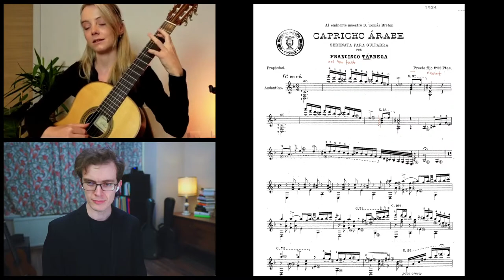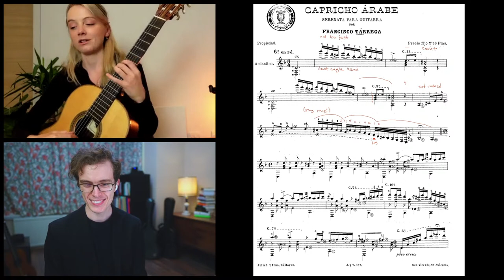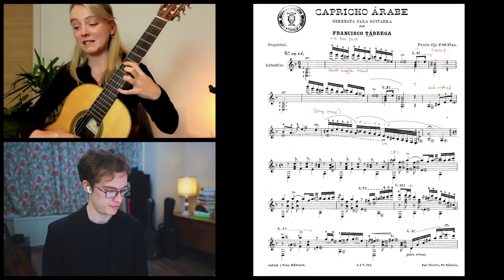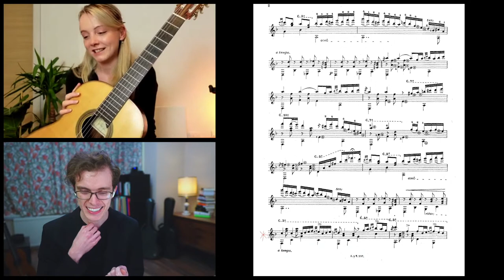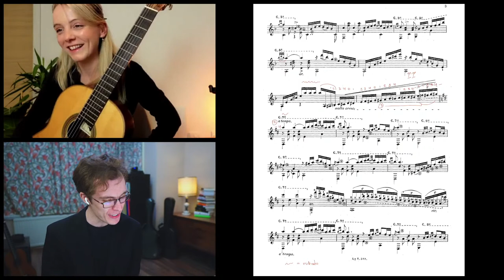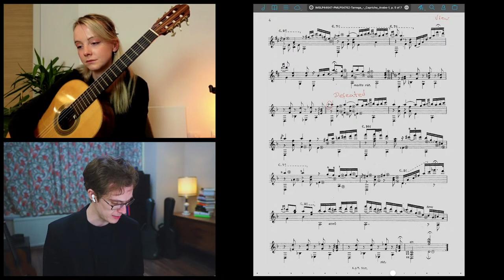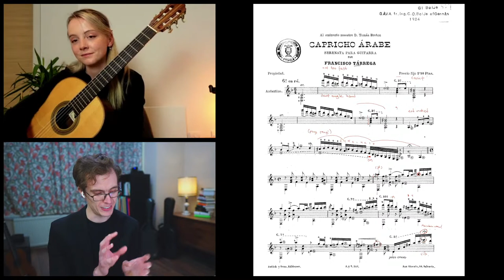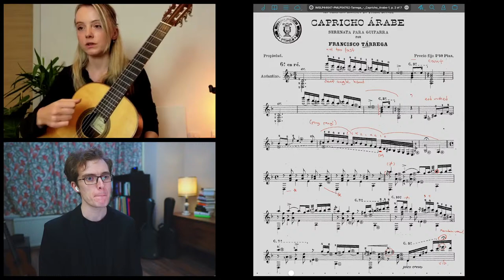Alexandra Whittingham: On Capricho Arabe!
Alexandra will be going through, step-by-step, one of Francisco Tarrega’s most famous pieces. In this live tutorial we’ll discuss the different techniques required and how to achieve them, whilst also delving musically into how we can shape our own interpretation.

DOWNLOAD 5 FREE SCORES:
Explore the classical guitar sheet music library
Every lesson on tonebase is accompanied with a curated score or workbook, created by our team of experts. Browse our full sheet music library below and download 5 PDF scores for free.

tonebase gives you instant access to knowledge from the world's greatest classical guitarists, performers, and educators.